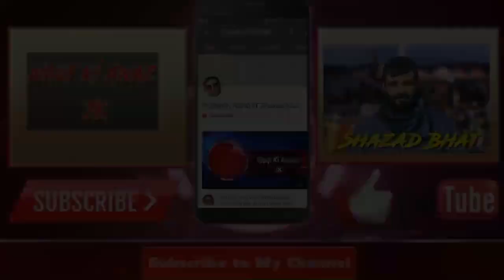District Administration Poonch under the overall supervision of DDC Poonch Inder Jeet Organised Blo👇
District Administration Poonch under the overall supervision of District Development Commissioner Poonch, Inder Jeet  organised Block Diwas at Tehsil Complex Mandi